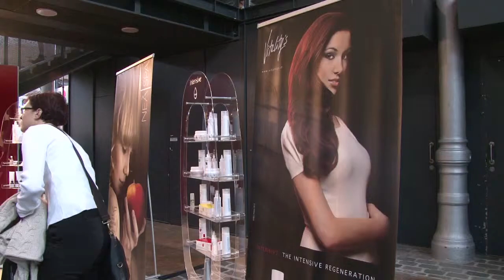Mondial Coiffure Beauté Paris 2012 - Stefano Magnino - Vitality's